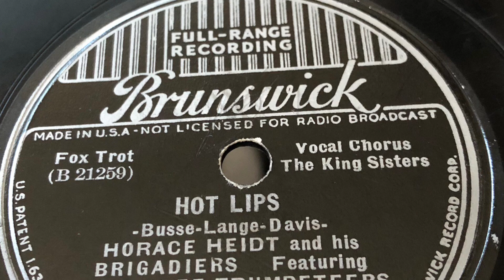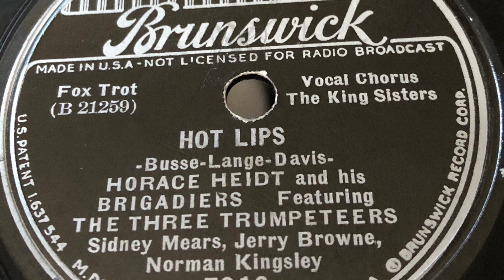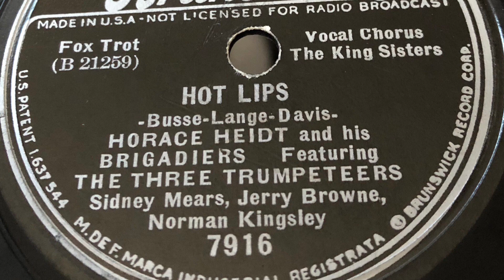Hot Lips - Horace Heidt And His Brigadiers 1937 (poor quality sound)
1937 - Brunswick 7916 B 21259 78 rpm
Time: 2:42
Song Title: “Hot Lips” 1937
Vocal-King Sisters Trumpets-Sidney Mears-Jerry Browne- Norman Kingsley
Composer: Busse-Lange-Davis
Fox Trot .